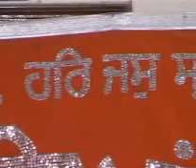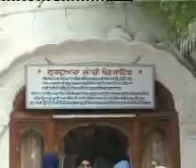Deedar e Harmandir by bhai Balwinder singh ji Dehradun wale 4